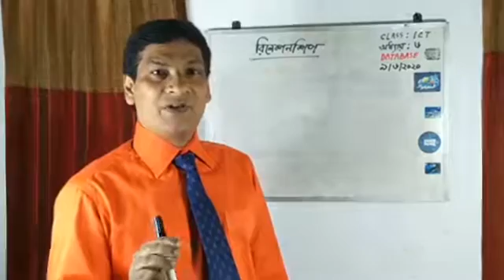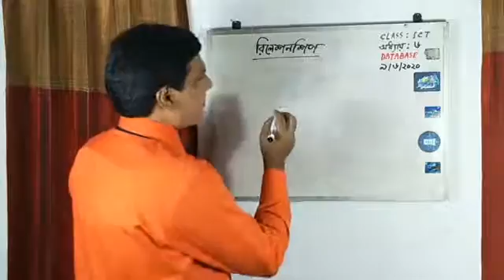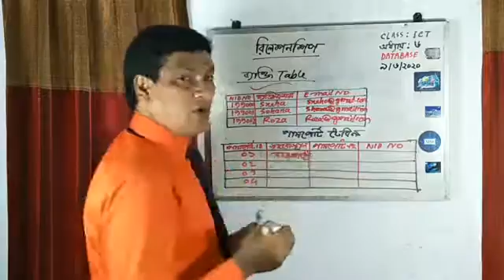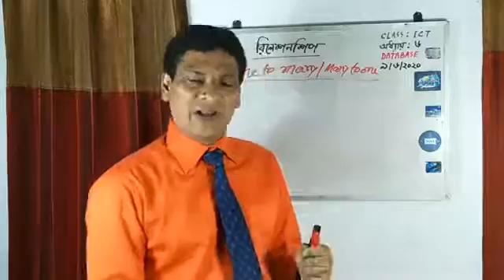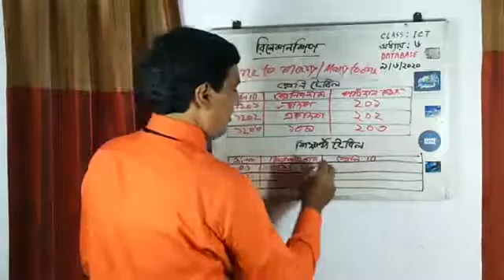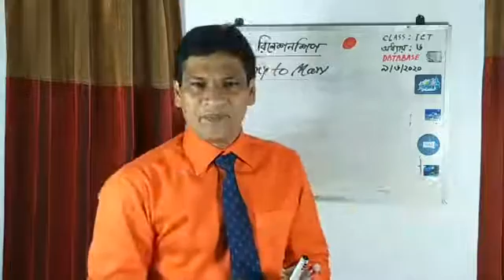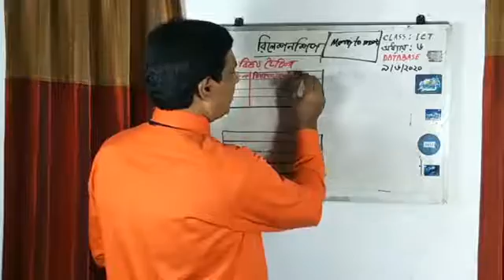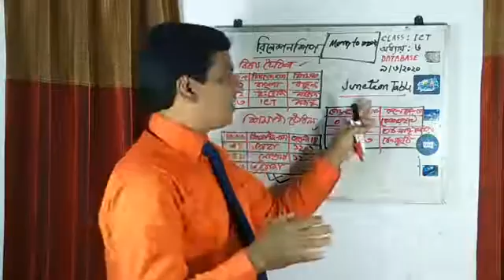Database (Relationship)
মোঃ রেজওয়ানুল হক বকুল
সহকারি অধ্যপক, ICT
কেশরহাট ডিগ্রি কলেজ, রাজশাহী